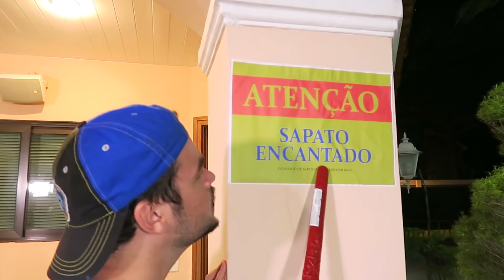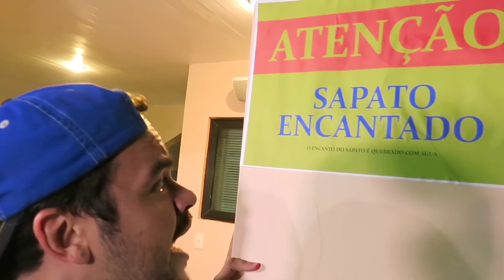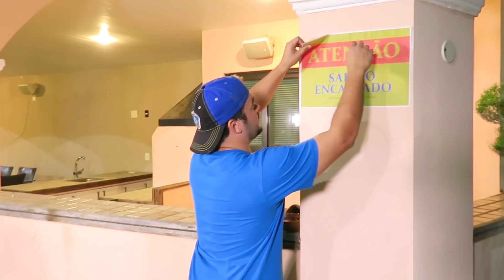LUCCAS NETO E OS 3 BONECOS FELIZES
VÍDEO PARTE 1: OS 3 BONECOS FELIZES BIBI, GIGI E PIPI E O LOBO TIGRE MALVADO